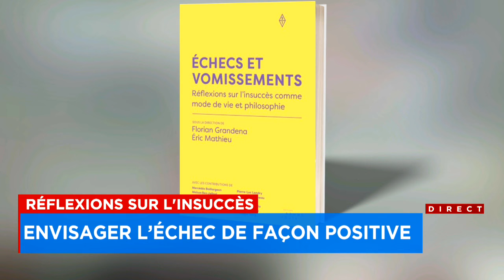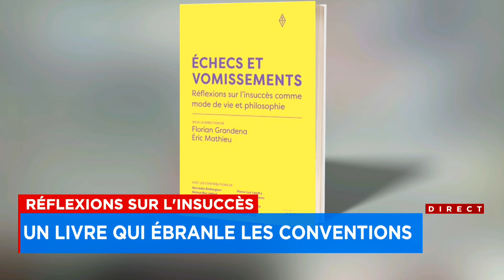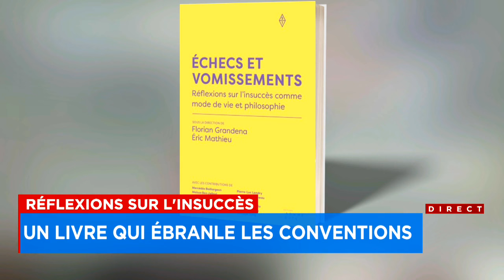«Échecs et vomissements»: un livre qui déconstruit la réussite - entrevue